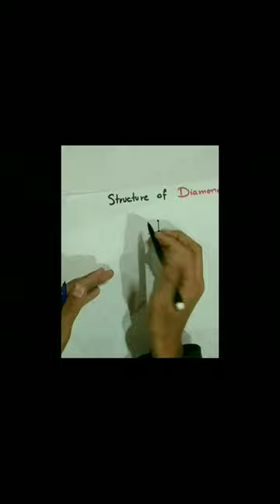How to draw structure of Diamond Class 11 chemistry easy method ###study point